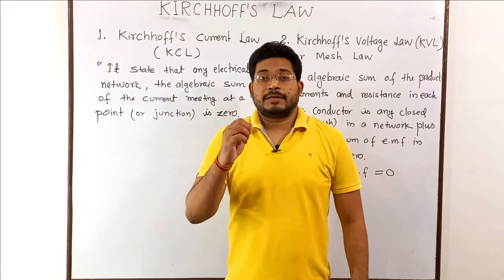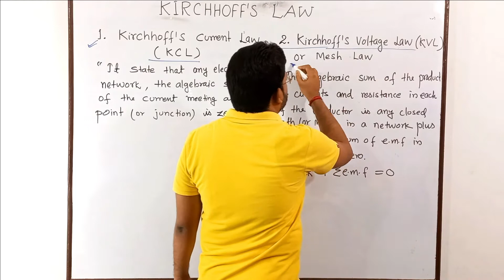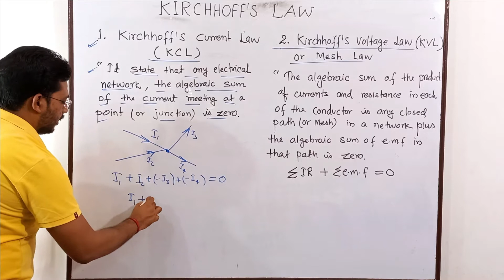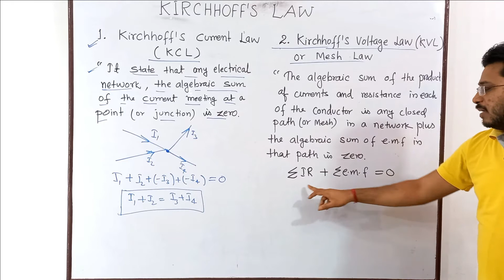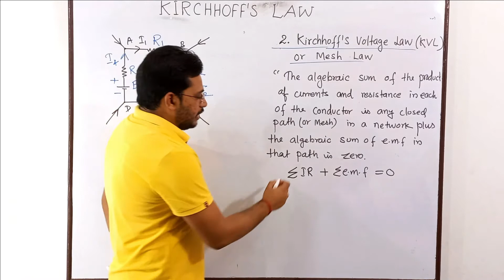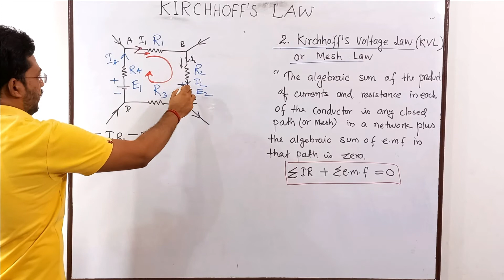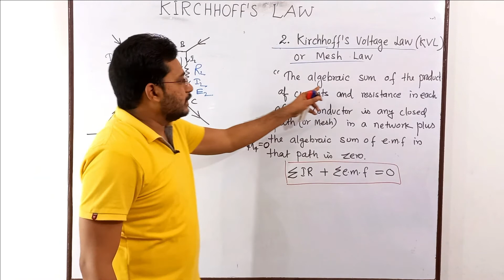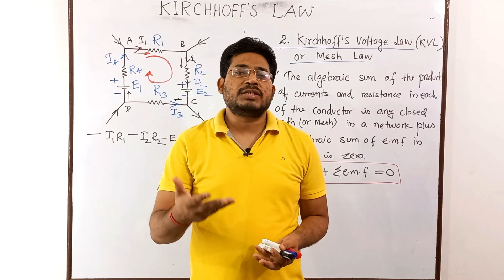Kirchhoff's Law|KCL & KVL|DC Network| By: Dr. Rahul Kumar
In 1845, a German physicist, Gustav Kirchhoff developed a pair or set of rules or laws which deal with the conservation of current and energy within electrical circuits. These two rules are commonly known as: Kirchhoffs Circuit Laws with one of Kirchhoffs laws dealing with the current flowing around a closed circuit, Kirchhoffs Current Law, (KCL) while the other law deals with the voltage sources present in a closed circuit, Kirchhoffs Voltage Law, (KVL).

Kirchhoffs First Law – The Current Law, (KCL)
Kirchhoffs Current Law or KCL, states that the “total current or charge entering a junction or node is exactly equal to the charge leaving the node as it has no other place to go except to leave, as no charge is lost within the node“. In other words the algebraic sum of ALL the currents entering and leaving a node must be equal to zero, I(exiting) + I(entering) = 0. This idea by Kirchhoff is commonly known as the Conservation of Charge.

Kirchhoffs Second Law – The Voltage Law, (KVL)
Kirchhoffs Voltage Law or KVL, states that “in any closed loop network, the total voltage around the loop is equal to the sum of all the voltage drops within the same loop” which is also equal to zero. In other words the algebraic sum of all voltages within the loop must be equal to zero. This idea by Kirchhoff is known as the Conservation of Energy.